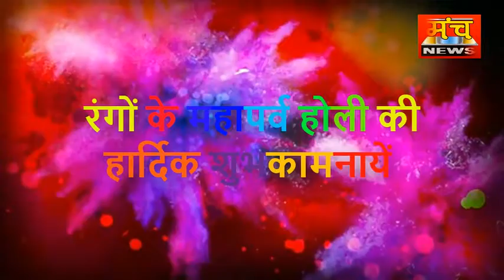दिनेश कौशिक राष्ट्रिय कोषाध्यक्ष अखिल भारतीय महासभा की तरफ से सभी को होली की शुभकामनायें